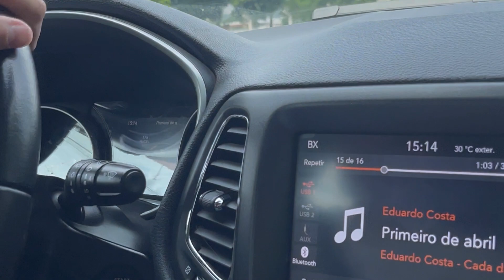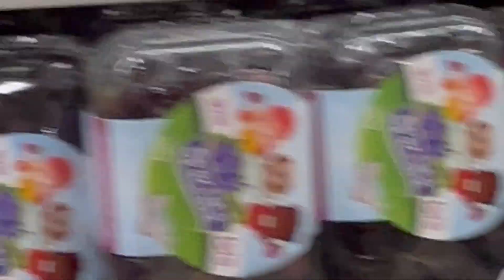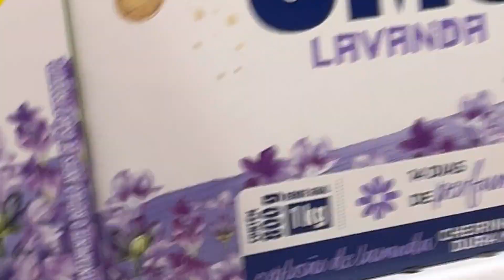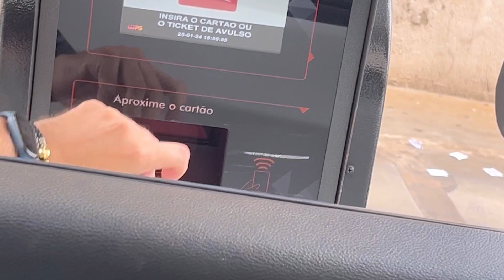Passeio no shopping de Goiânia Goiás - valor alimentos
Que experiência maravilhosa para mim e meu filho em Goiânia! Dirigir por diferentes lugares na cidade pode ser uma aventura emocionante.

Aqui está uma descrição do passeio:

Enquanto nos aventuramos pelas ruas de Goiânia, meu filho está no banco do motorista. Ele segura firme o volante, seus olhos focados na estrada à frente, enquanto eu o acompanho do banco do passageiro, pronta para oferecer orientação e apoio. rss

À medida que avançamos pela cidade, ele demonstra habilidades impressionantes, fazendo curvas suaves e mantendo uma velocidade segura. Ele parece confiante e calmo, mesmo diante do tráfego movimentado e das ruas desconhecidas. Me surpreendi com esse motorista.

Passamos por pontos turísticos famosos, como o Parque Flamboyant e o Bosque dos Buritis.

 Paramos em alguns lugares para tirar fotos e explorar um pouco, aproveitando ao máximo nosso tempo juntos.

À medida que o passeio continua, meu filho ganha ainda mais confiança em suas habilidades de direção, mostrando-se um motorista responsável e cuidadoso. Eu o observo com orgulho, sabendo que ele está aprendendo uma habilidade valiosa e criando memórias duradouras ao mesmo tempo.

Às vezes, os preços podem variar e nem sempre encontramos os melhores negócios nos supermercados. Se você acha que os preços estavam altos, pode ser útil comparar com outros supermercados na região para ver se encontra opções mais acessíveis. Além disso, muitos supermercados oferecem descontos e promoções, então vale a pena ficar de olho nisso.

Se os preços continuarem sendo um problema, considerar fazer uma lista de compras e planejar suas compras com antecedência pode ajudar a controlar os gastos. Às vezes, também é possível economizar optando por marcas genéricas ou produtos em promoção.

Espero que essas dicas sejam úteis para suas futuras compras no supermercado!

À medida que o sol se põe sobre a cidade, retornamos para casa, ambos satisfeitos com o passeio que tivemos sem compras. Este dia em Goiânia certamente será lembrado como uma experiência especial de mãe  e filho, repleta de aventura, aprendizado.

Me siga no Instagram @evamariaabv